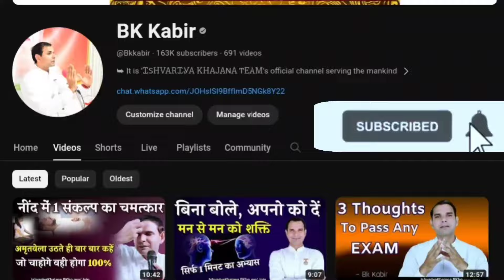चाहे जो बीमारी हो 1 संकल्प का प्रयोग 21 बार करके देखें, परिणाम हितकारी होंगे | BK Kabir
2024 ki special video
amritvela kya sankalp kare
powerful morning affirmation
apni ichchha puri kaise kare
self respect kaise badhaye
meditation for my child
amritvela kaise kare
morning meditation kaise kare
yog bhatti ki class
bk Kabir ki new class
amritvela powerful
amritvela kya vichar kare
how to rewire my brain
rewiring your brain
how to change my sanskar
how to get success
how to become peaceful
how to stay calm
how to win to critical situation
best way to think right
best way to stay positive
powerful thoughts for success
सफलता पाने की शानदार विधि
हर हाल में खुश कैसे रहे
ब्रह्मांड आपकी हर इच्छा पूर्ण कर सकता है
अवचेतन मन की शक्ति आपका जीवन बदल देगी
meditation और subconscious mind
कैसे आदेश दे अपने अवचेतन मन को
affirmation की इस तरह practice करो
avchetan Mann ki Shakti in Hindi
जो सोचोगे‌ वही पाओगे
5 मिनट‌ रात में अवचेतन को देदो
अवचेतन मन का रहस्य
music to remove negative energy
10 min crystal singing bowl meditation
15 min meditation to create positive energy
charge yourself daily in the morning
ஜ●▬▬▬▬▬ஜ۩۞۩ஜ▬▬▬▬●ஜ

It is An 𝐀𝐝 𝐅𝐫𝐞𝐞 𝐃𝐞𝐦𝐨𝐧𝐞𝐭𝐢𝐳𝐞𝐝 𝐂𝐡𝐚𝐧𝐧𝐞𝐥
of ईश्वरीय खजाना टीम (Brahma Kumaris)
             Ours Only Purpose is
to 𝗦𝗲𝗿𝘃𝗲 𝗧𝗵𝗲 𝗛𝘂𝗺𝗮𝗻𝗶𝘁𝘆 with 𝗗𝗜𝗚𝗡𝗜𝗧𝗬

ஜ●▬▬▬▬▬ஜ۩۞۩ஜ▬▬▬▬●ஜ

                           ᴊᴏɪɴ
𝗥𝗔𝗝𝗬𝗢𝗚𝗔 𝗠𝗘𝗗𝗜𝗧𝗔𝗧𝗜𝗢𝗡 𝗖𝗢𝗨𝗥𝗦𝗘

 📲  𝗜𝗦𝗛𝗩𝗔𝗥𝗜𝗬𝗔 𝗠𝗘𝗦𝗦𝗘𝗡𝗚𝗘𝗥 📲
     𝒇𝒂𝒎𝒊𝒍𝒚 of 16108 𝗦𝗘𝗪𝗔𝗗𝗛𝗔𝗥𝗜𝗦

ஜ●▬▬▬▬▬ஜ۩۞۩ஜ▬▬▬▬●ஜ

                    ɾҽցαɾժs,
llıllııllıllı ईश्वरीय खजाना टीम ıllıllııllıll
         𝙰 𝚁𝙴𝚂𝙴𝙰𝚁𝙲𝙷 𝚄𝙽𝙸𝚃 𝙾𝙵
   📚  𝗘𝗗𝗨𝗖𝗔𝗧𝗜𝗢𝗡 𝗪𝗜𝗡𝗚 📚
         🏛️ ᎷᎪᎠᎻႮᏴᎪΝ 🏛️

ஜ●▬▬▬▬▬ஜ۩۞۩ஜ▬▬▬▬●ஜ